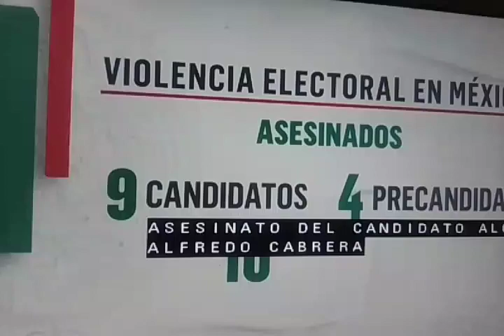México- violencia electoral.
750 ataques a candidatos políticos.